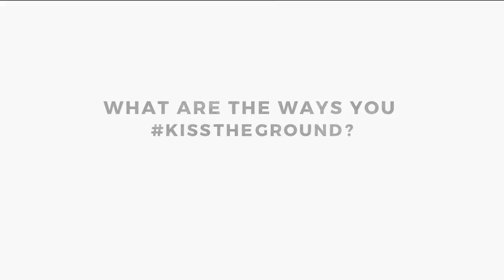Karen Ross, Secretary, California Department of Food & Agriculture - Kiss The Ground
Karen Ross speaking on the Healthy Soils Initiative, which brings together groups involved with rebuilding soil in California to sequester carbon and increase organic matter.

Carbon flow animations credit Center For Food Safety

WATCH our 5-min video on how soil can sequester carbon from the atmosphere to reverse climate change